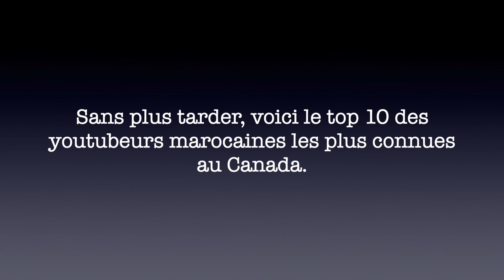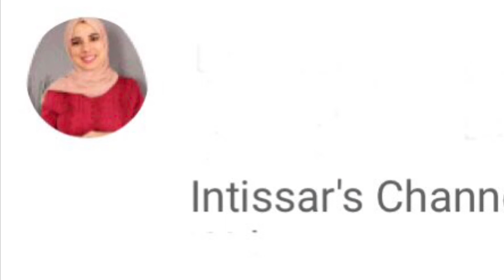le top 10 des youtubeurs marocaines les plus connues au Canada 🇨🇦 NouhaïlaL (PARTIE: 1)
voilà à quoi se sont consacrées certaines youtubeurs marocaines dont le nombre d’abonnés témoigne de leur notoriété et pertinence.
Submergées et parfois révoltées, nos youtubeurs s’en donnent à coeur joie dans leur guéguerre sur le net.
Leur singularité et leur course pour le meilleur nous accroche et nous ficelle.
Sans plus tarder, voici le top 10 des youtubeurs marocaines les plus connues au Canada.